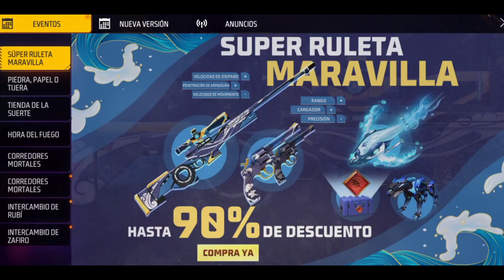💎CUANTOS DIAMANTES SE GASTA EVENTO TIENDAS DE NIVEL FREE FIRE SHERIFF DE LA MUERTE TIENDAS DE NIVEL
Cómo funciona la tienda de nivel para obtener skin sheriff de la muerte evento de free fire.

Enlace de WhatsApp para los sorteos.